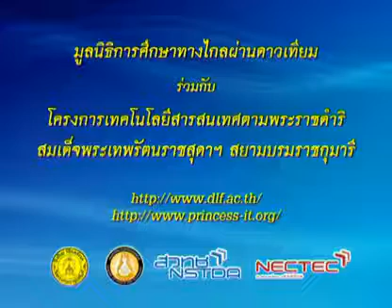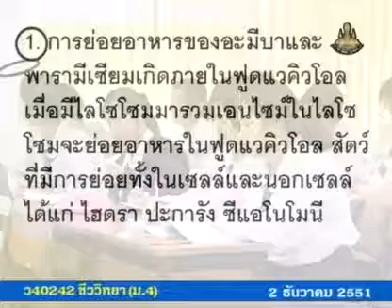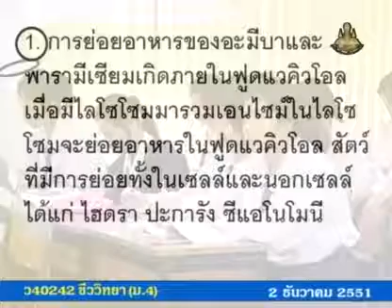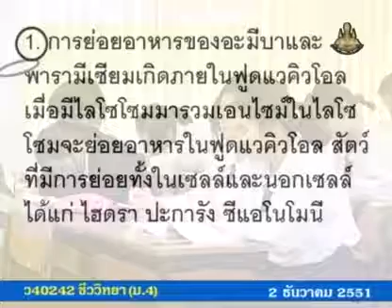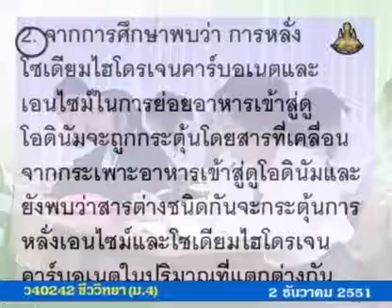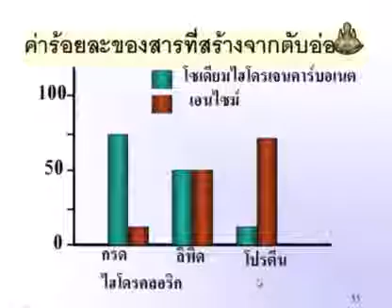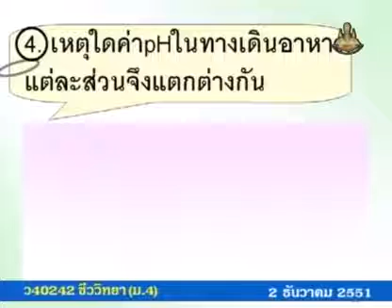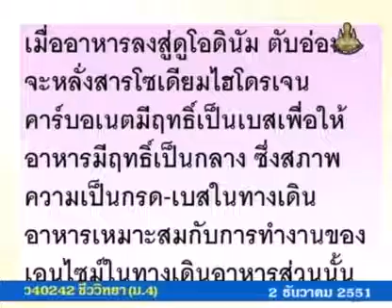252 51biM4 072Ch biologym 4 ชีววิทยาม 4